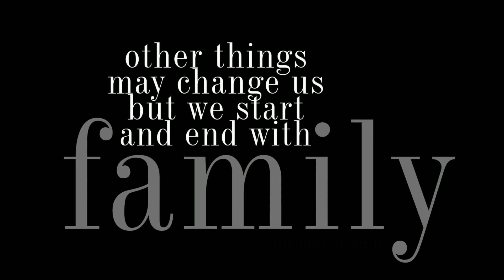Kitty Hawk Family Photos by Lori Douglas Photography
Beautiful family photos on the beach in Kitty Hawk on The Outer Banks of NC by Family and Wedding Photographer, Lori Douglas Photography.